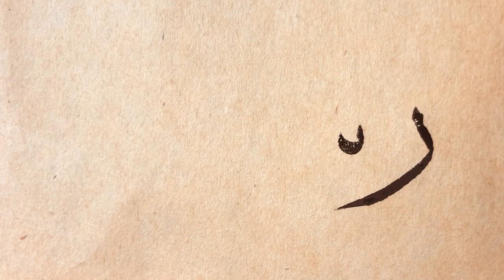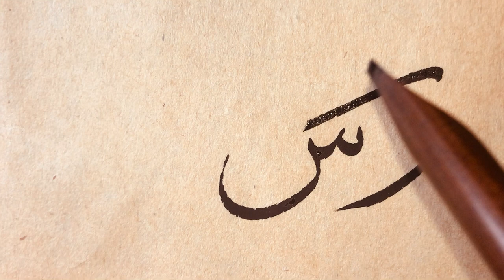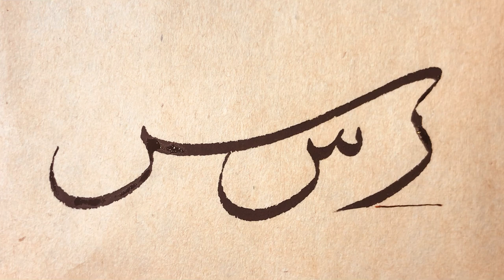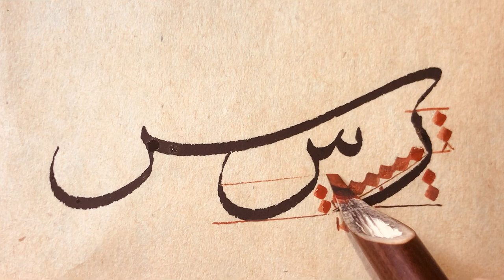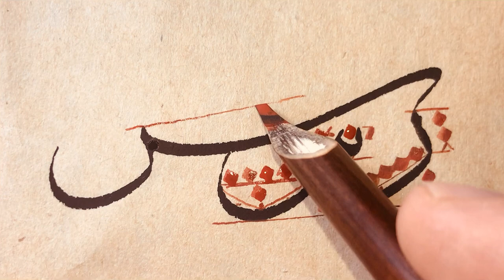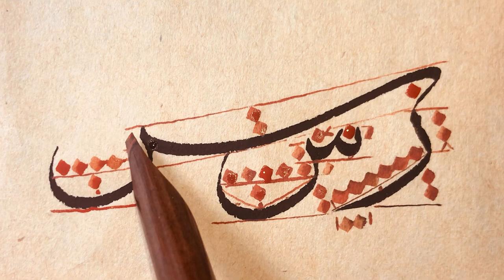Sülüs ‘ز-س-ش' meşki